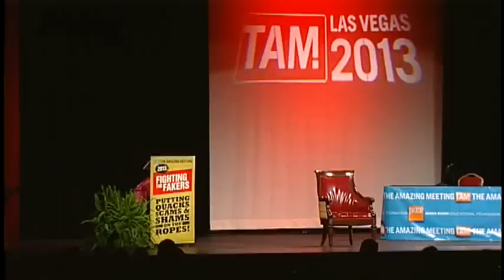How to Define "Facts" ... - Susan Jacoby TAM 2013